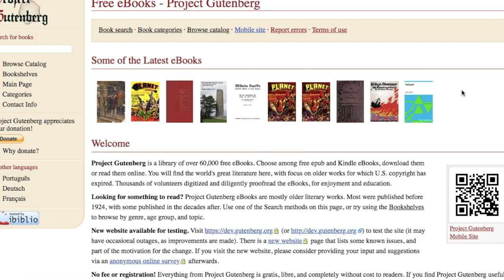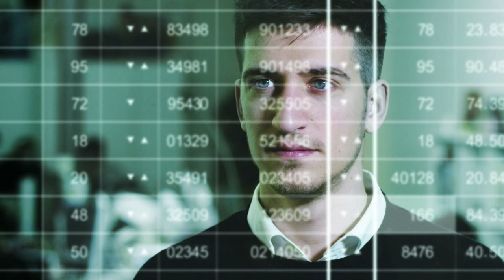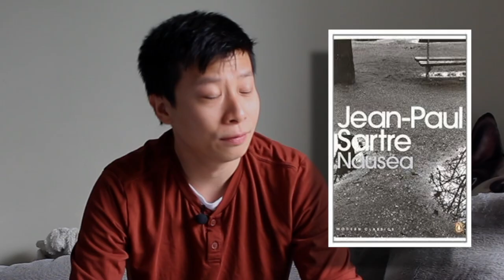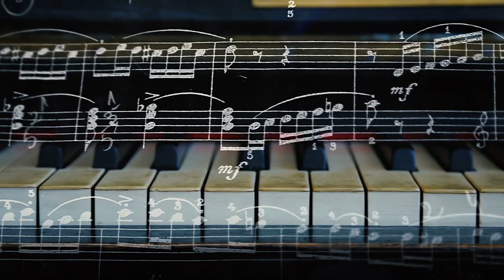Nausea by Jean-Paul Sartre Book Discussion | Existentialism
I'm on a mission to read a book in every sub-genre of every genre and in this episode, due to the current crisis and my inability to get new books in a timely fashion, I'm exploring the catalog in Project Gutenberg and discovered a large number of philosophy books.

Philosophy is something I've been interested in a long time, and now is as good a time as any to dive into some of them. This time, I will read a book from the existentialism genre (is it a genre? well, I'm saying it is) and the book representing that is Nausea by Jean-Paul Sartre.

Upcoming philosophy book discussions will include:
The Apology by Plato | Genre: Socratic Dialogue
The Picture of Dorian Gray by Oscar Wilde| Genre: Aestheticism
Atlas Shrugged by Ayn Rand | Genre: Objectivism
Thus Spoke Zarathustra by Friedrich Nietzsche | Genre: Nilishism

Please recommend any books of any genre!